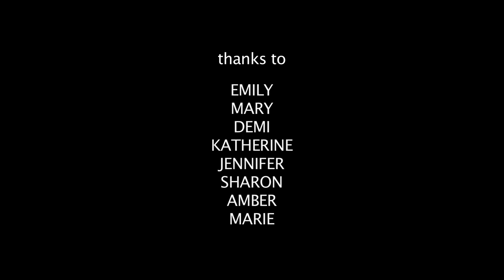Women, Together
Women, Together by Tamzin Brogan

Conversations between women from Dublin's North East Inner City across generations about what life used to be like for girls and women. Has life changed?

Produced in Swan Youth Service as part of arts programme Reckless Arts.

Funded by DCC Arts and NYCI Artist and Youthwork Residency Scheme.